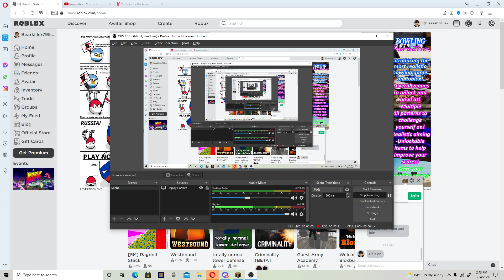Better Minecraft Lets Play Episode 2: Dungeon Quest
Exploring the server and completing dungeons in the Better Minecraft Modpack.